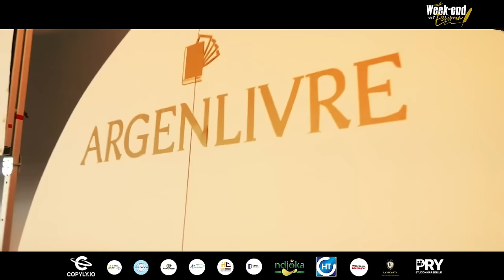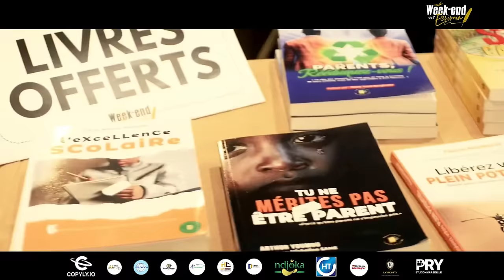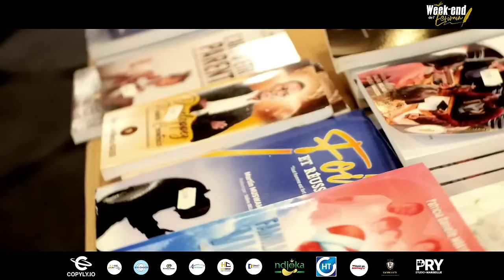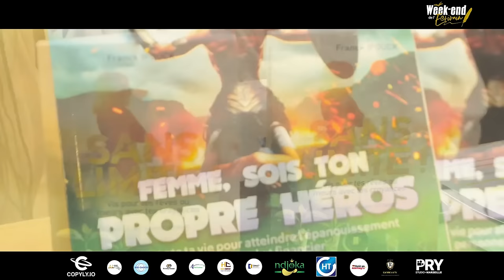Comment Rendre son Mari/Femme Fidèle, @coachmadasangare8181, pensées positives et puissantes